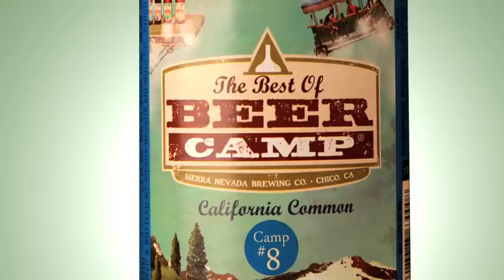California common - Sierra Nevada Brewing Co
Cheers enjoy Your Beer